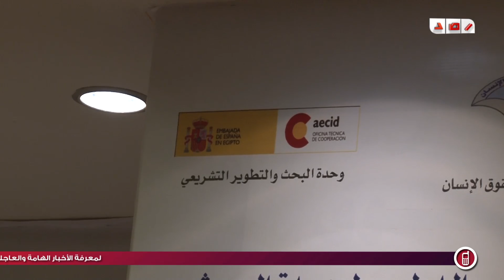وزير القوى العاملة والهجرة : الحكومة منفتحة على المصالحة الوطنية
رصد | وزير القوى العاملة والهجرة أحمد البرعى : الحكومة منفتحة على المصالحة الوطنية